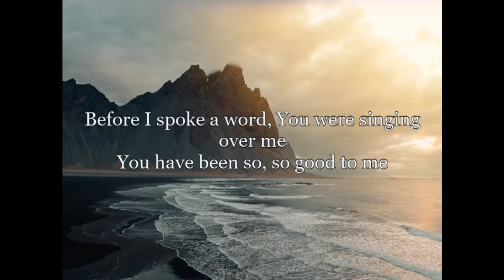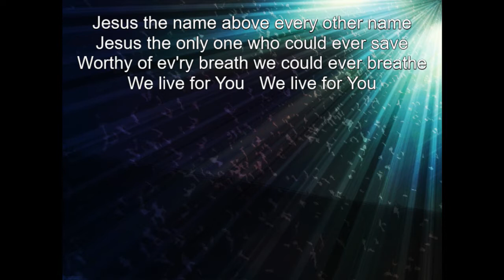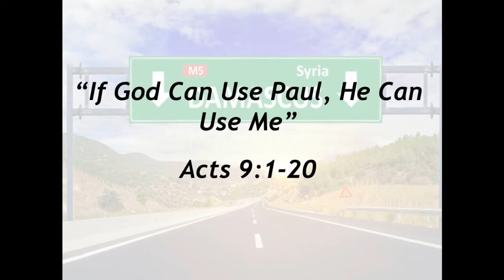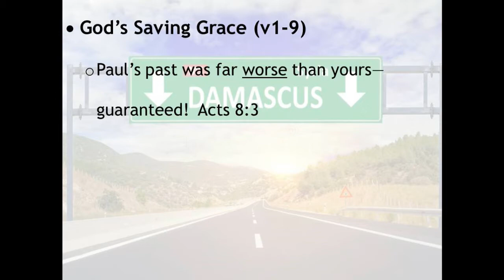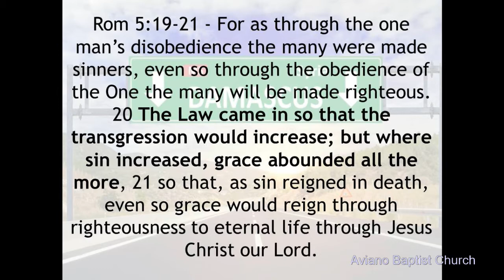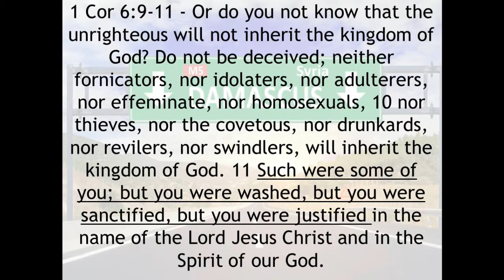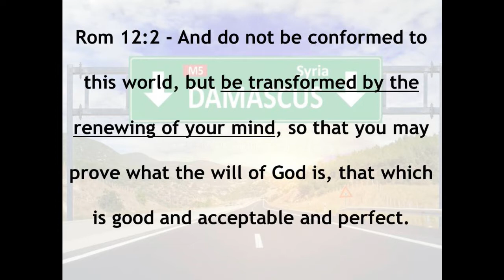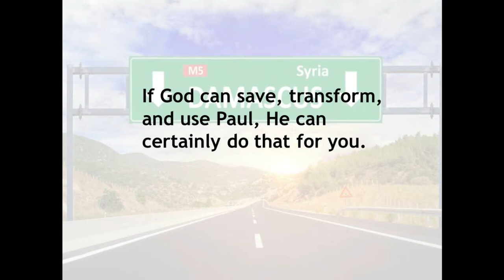Sunday, 2 August 2020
"If God can use Paul, He can use me"

CCLI copyright information:

"Reckless Love" © 2017 Bethel Music Publishing (ASCAP) / Cory Asbury Publishing (ASCAP) (admin by Bethel Music Publishing) / Watershed Publishing Group (ASCAP) (adm. by Watershed Music Group) / Richmond Park Publishing (BMI) (admin. at EssentialMusicPublishing.com). All Rights Reserved. Used by Permission.